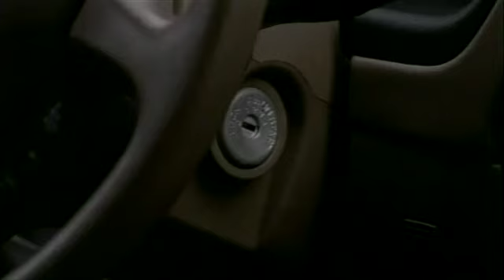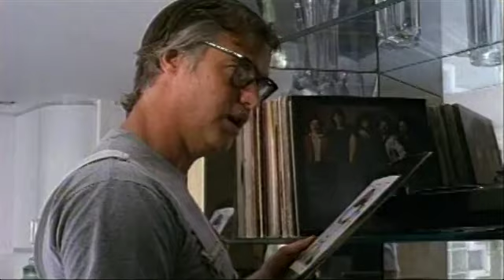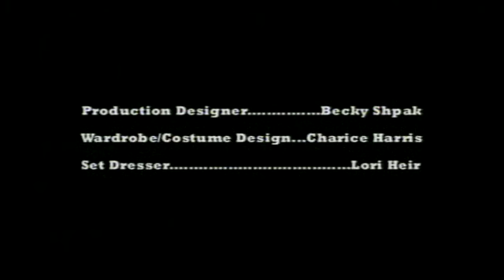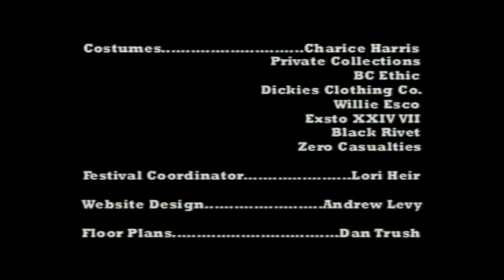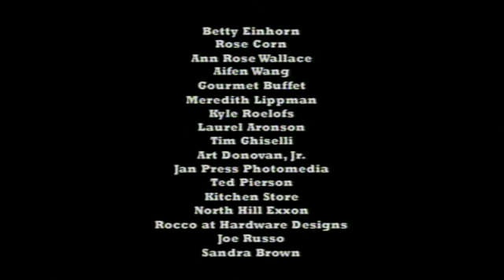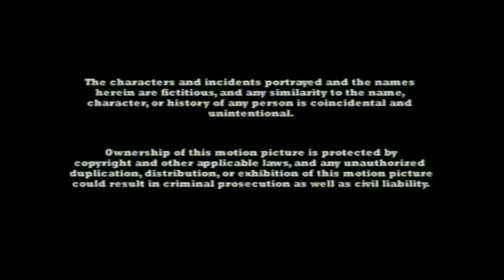The Homeboy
Realizing that he is dangerously close to becoming a "Where Are They Now" casualty, MC², an arrogant red-haired rap star from the plush New Jersey suburbs, begins plotting a comeback with the help of his management team. Shortly thereafter, onto the scene comes MC²'s longtime musical idol, a retired old-school British rapper (Hoolie Hooligan) with a nasty reputation and a penchant for obscenely large wrenches. Disguised as a polite sink repairman (his alter ego, Wendell) Hoolie proceeds to infiltrate MC²'s plumbing as well as his disintegrating career, with dramatic (and traumatic) results.